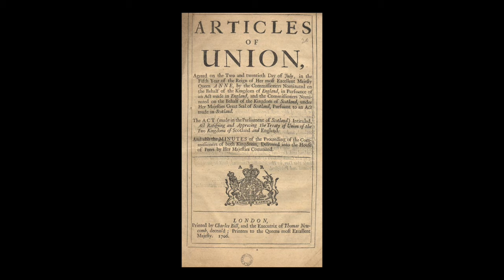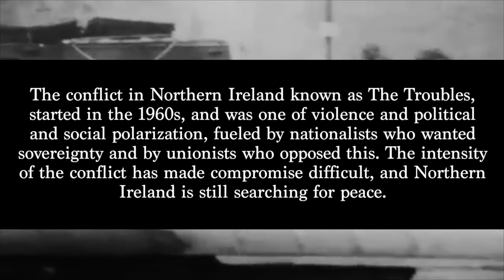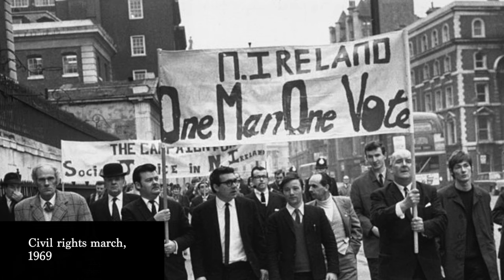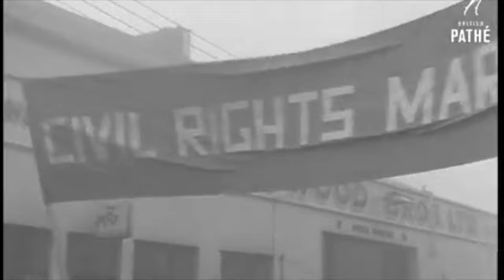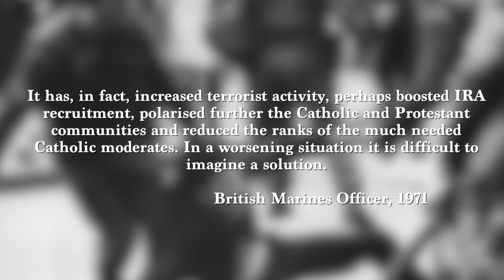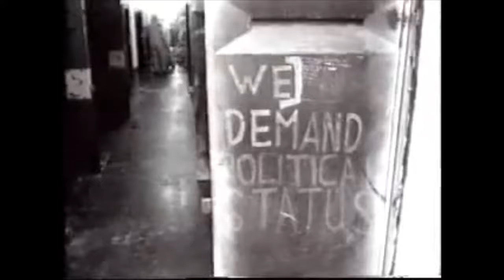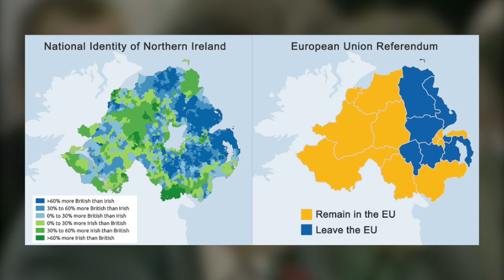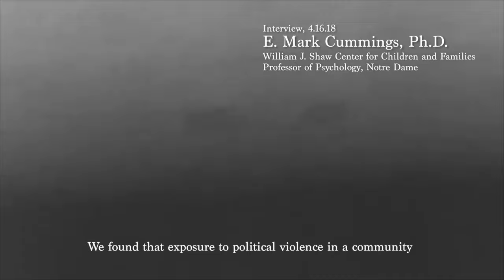The Troubles of Northern Ireland in 10 Minutes (2018)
Short documentary on the "Troubles" of Northern Ireland, competed in the Los Angeles National History Day Competition under the theme "Conflict and Compromise."